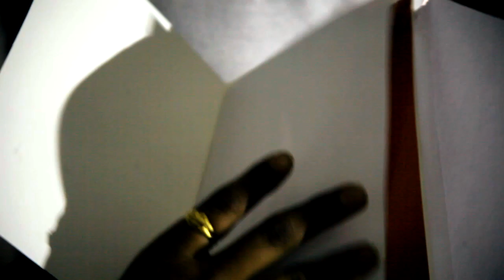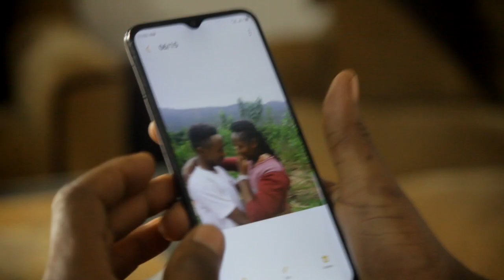URUKUNDO RWO KWIHORERA FILM PART 3 : NESTA AFITE AGAHINDA KO UMUGORE ASHOBORA KUBA AMUBESHYA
N.B:
1. Ntago twihanganira umuntu n’umwe ushobora gukoresha ibihangano byacu nta burenganzira cyangwa se ubwumvikane bwacu, kubera ko hazakurikizwa amategeko agenga ubugire bw’ibihangano na nyirabyo.
2. SEBISHYIMBO Film Production MUYIBE HAFI NKIYANYU murakoze .